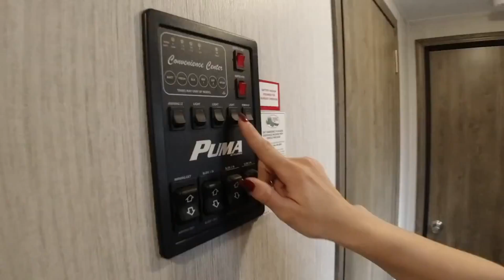Palomino-Puma-31RLQS - by Gerzeny's RV World of Florida, Nokomis, Lakeland, Bradenton, Fort Meyers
Palomino Puma travel trailer 31RLQS highlights:

Kitchen Island
Walk-In Pantry
30" x 48" Shower
Two Recliners
Opposing Slides

Imagine becoming a weekender or full-timer in this Puma travel trailer. If you love the wilderness, it is time to start traveling with the comforts of home anywhere you choose. The kitchen offers everything you need, like a kitchen island to make meals and snacks and a walk-in pantry to store your favorite camping snacks. You will find plenty of seating with the two recliners, the booth dinette, and the jackknife sofa with end tables on either side. The bathroom even has a shower with seat and a linen closet to keep things neat and tidy.

If you love adventure and enjoy the outdoors, the rugged-built Palomino Puma travel trailers are a great choice for making your next getaway fun and trouble free! The Puma is offered in a variety of sizes and layouts with plenty of bunk models available for the kids. You will find excellent features included with each of these models, such as Beauflor linoleum flooring, an enclosed underbelly, a large pass-through baggage door, and pre-wiring for solar power. And, the electric awning with LED lights is such a great addition to the exterior because it allows you to effortlessly enjoy shade from the sun, protection from the rain, or illumination once it's dark.

Gerzeny’s RV World, Home of the Happy Camper, is proud to be the premier Florida RV dealer, family-owned and operated for over 40 years! It is our mission to find the perfect recreational vehicle for you and your family’s journey ahead, wherever it may take you!
We offer a wide range of recreational vehicles created by the top manufacturers in the industry. Being the largest Class B, Class C, and Class B+ RV dealer in Florida means extras savings for you, our customer. With consignment, resale and trade-in options available, Gerzeny’s RV world has made it a simple process for you to become one of our Happy Campers!

Located in the Tampa Bay and Fort Meyers area, Gerzeny's RV World has 4 locations- one near you!

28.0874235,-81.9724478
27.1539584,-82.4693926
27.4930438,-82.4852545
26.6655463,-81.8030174